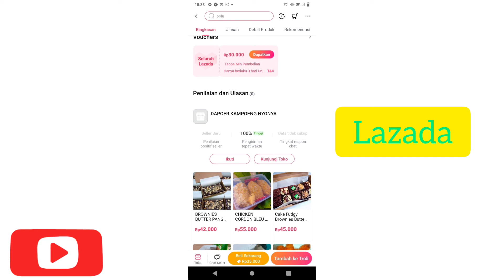Brownis enak mantab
Aslm wr.wb

Hello Sobat Bray di seluruh Dunia

Chanel Mas Bray ini dibuat salah satu bertujuan untuk membantu mempromosikan UMKM, jadi yg punya UMKM di sekitaran Jakarta, Tangerang  dan ingin di promosikan buruan wa mas Bray di nome wa : 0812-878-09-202, Trima kasih

Waslm wr.wb